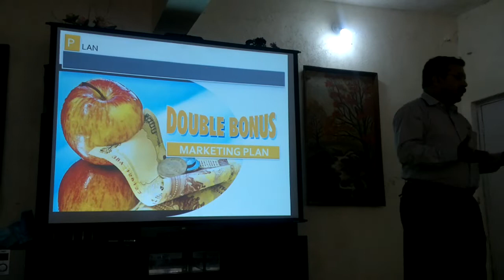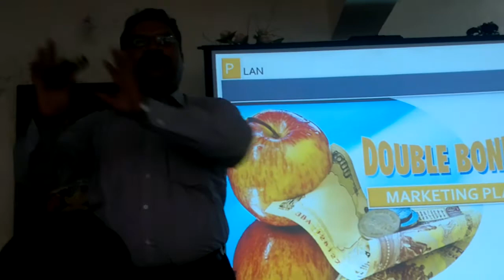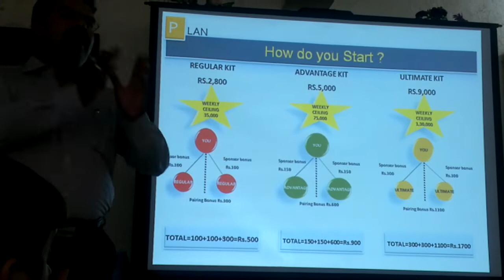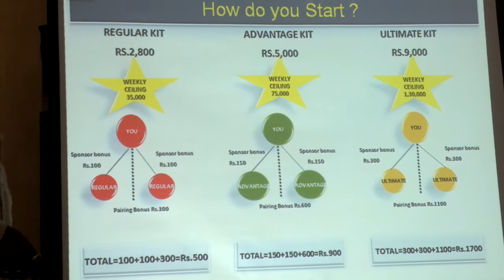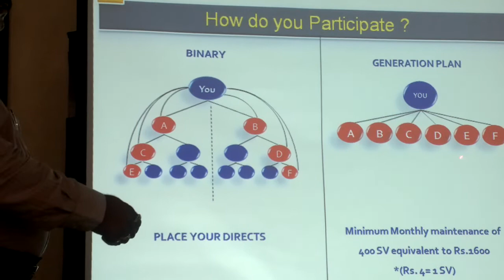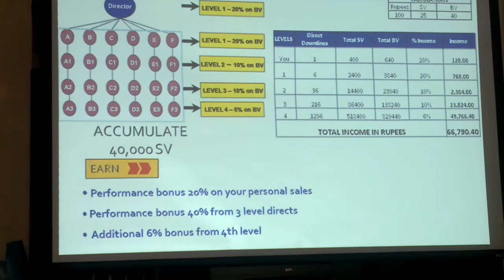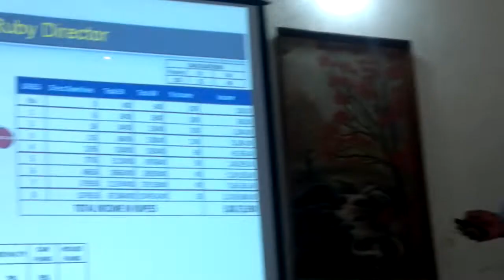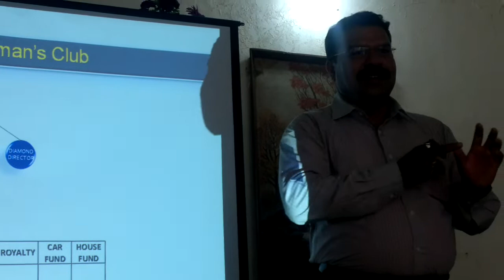19 feb 2012 D G GAIKWAD